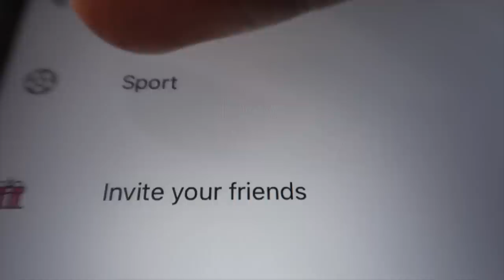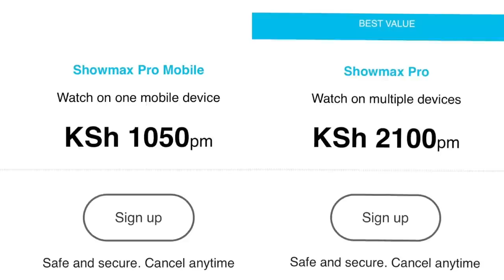HUGE WARDROBE CLEAROUT | Nelly Mwangi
Hi beauties, this week I finally dive into my closets and purge! It was no small feat but I'm so glad I did it

SHOWMAX PRO LAUNCHING 17th Aug 2020: Watch live sports online with Showmax Pro, including English Premier League, Serie A, LaLiga, and more.